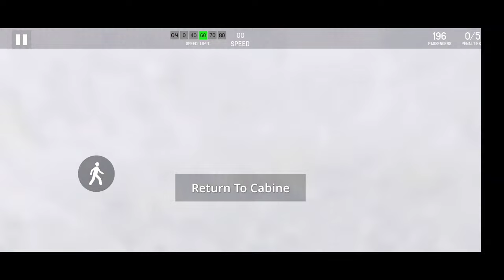Moscow Line in Minsk Subway Simulator mobile game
In this video, I will drive along the Moscow Minsk metro line in the mobile simulator Minsk Subway Simulator. I will start from the Malinovka station and go to the Moskovskaya station, just 30 minutes of game time...
I'm an older man and gaming is just a pastime for me. I play mobile games on my OnePlus Nord N10 5G smartphone. Of course, when I'm not busy with family, work and other things.

1:18 - Depot Depot
2:15 - Malinovka Station
5:45 - Petrovschina Station
8:23 - Mikhalova Station
11:13 - Grushevka Station
14:00 - Institute of Culture Station
16:22 - Lenin Square Station
19:04 - Kastrishchinskaya Station
22:30 - Square of Victory Station
24:33 - Yakub Kolas Square Station
27:29 - Academy of Sciences Station
30:12 - Chelyuskintsev Park Station
33:00 - Moskovskaya Station

About the mobile game Minsk Subway Simulator:

- Minsk Subway Simulator is the perfect choice for you to experience the subway driving journey. The place where you will go and practice is the Minsk metro. Are players now ready to embark on the steering wheel of this particular subway? You carry on your shoulders the mission of transporting passengers to fixed stations and constantly improving the services for the best passengers to receive good comments and reviews.

- With the newest version just updated, you will experience the arrival of a new ship bearing the nameplate M110. On this ship, you will enjoy many different services as well as different color tone designs compared to the old one. Players can freely move back and forth between the two to drive the train to ensure the number of passengers is just enough, not cramped. In addition, you will be invested in Minsk Subway Simulator with a new camera in the train to capture impressive moments and also memorable footage.

- This is definitely a great, one-of-a-kind opportunity for players to become professional train drivers. When you have just joined the subway world, you will need to learn many things to maintain your speed and be more confident throughout the journey. Now, the player will take the responsibility of operating a convoy all the way to the train station to earn as much money as possible.

- Anyone who has just entered the metro kingdom of Minsk Subway Simulator will be endlessly surprised when everything is so lifelike and realistic. You are entirely indistinguishable, seemingly immersed in a maze from which you can’t get out. Every detail covered on the subway from the inside to the outside is sharp to the smallest detail. The parameters, the letters that guide the passengers are magical. Every line that emphasizes the door or your seat that of your passengers cannot be faulted.

- In addition, the scene of the train station is equally bustling. Realistic road signs in each color for people to distinguish, to the bulletin boards surrounding the train, the seats of passengers waiting for the train to arrive are no different from reality. Not stopping there, the textures on the old and colored rails have been used for many years. In addition, the roof panels on the ship are depicted realistically in every detail.

- Minsk Subway Simulator also gives you the perfect experience, from visuals to sounds. You will enjoy notifications when the train is about to arrive at the station or when the train is about to arrive at the next station. In addition, obstacles and problems appear unexpectedly on the journey, and you also receive notifications and detailed instructions for exits. Besides, the sound when the subway train starts or stops is accurately simulated.

- Not stopping there, Minsk Subway Simulator also offers outstanding re-enactments of extremely lovable passenger characters. They will be free to move from waiting seats to boarding, and we put cameras everywhere to give players an exciting subway station life movie. Passenger characters can be male, female or old, or even children with the appearance of different costumes that are incredibly eye-catching.